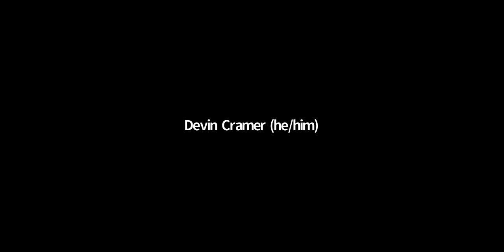Campus Q&A | March 31, 2021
CU Boulder provides weekly virtual meetings in a question-and-answer format for the campus community.